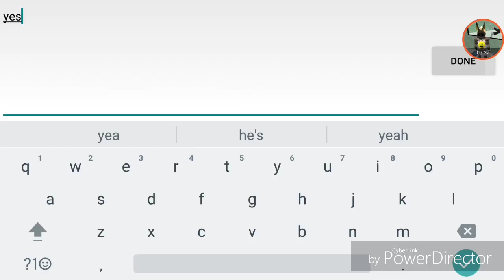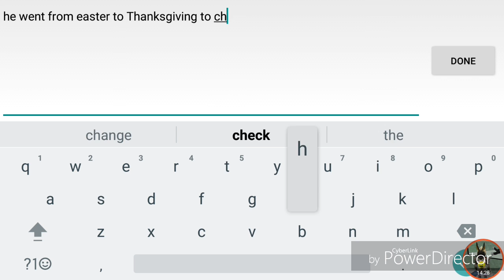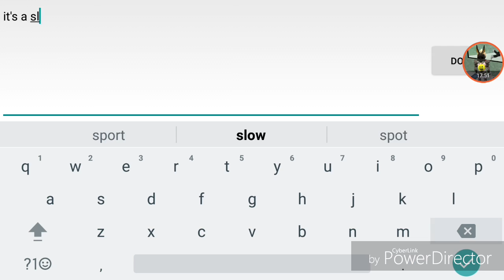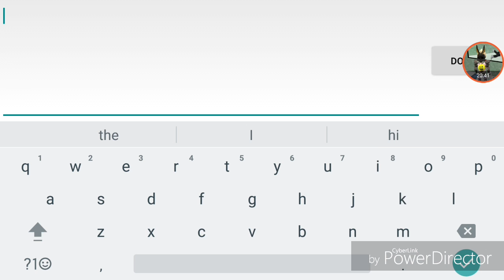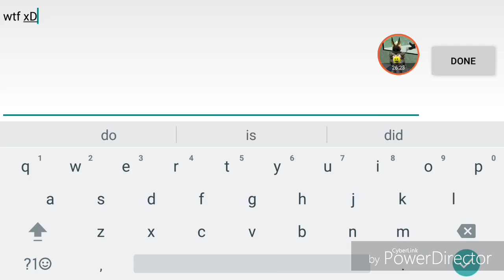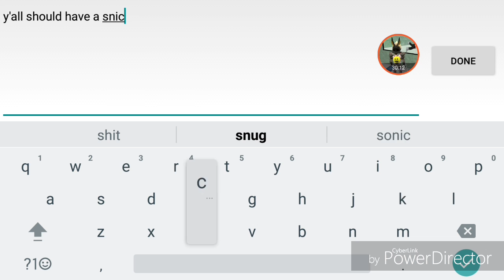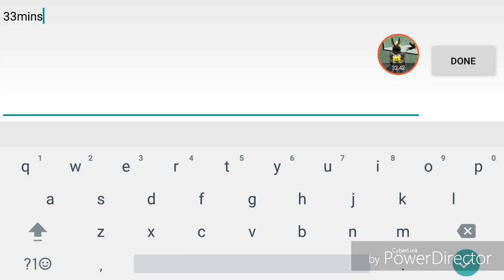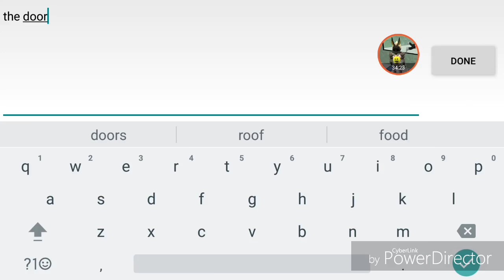School of chaos (-XxHackerZxX- vs Unstable_)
Music is not mine I will have there links under this one